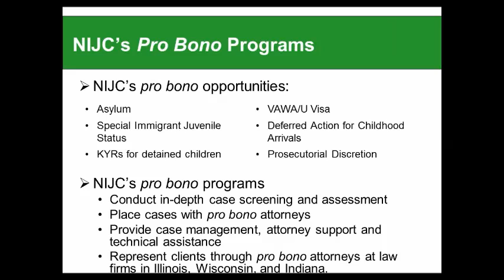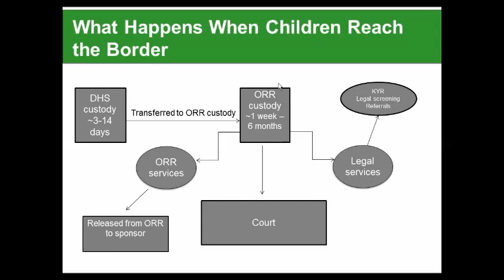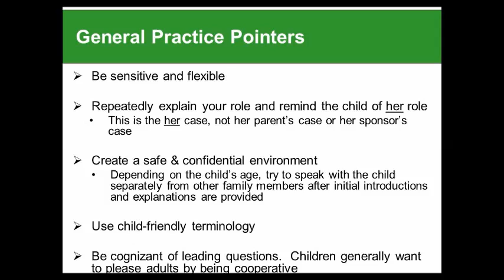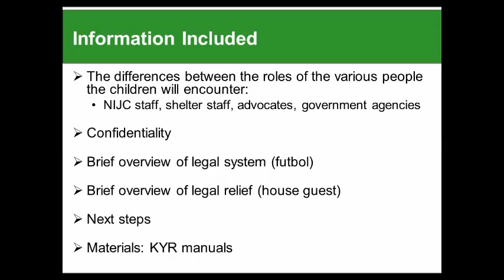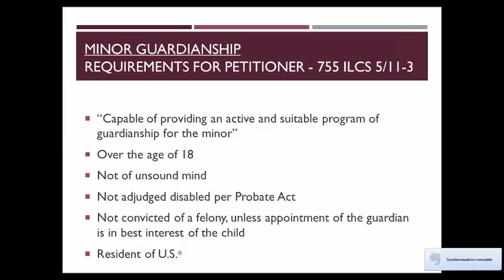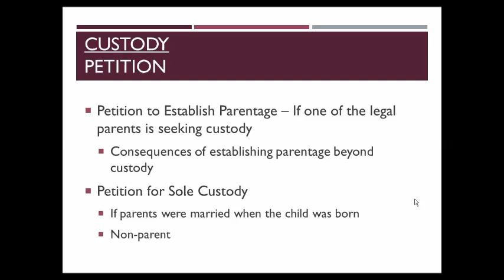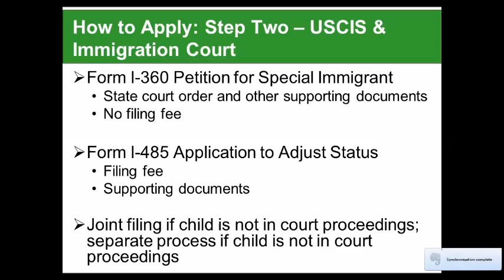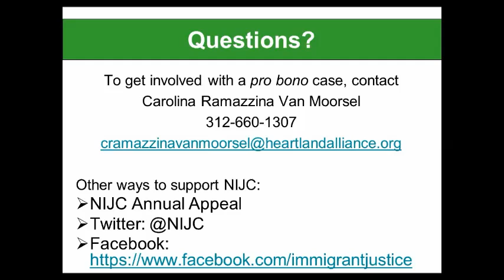Webinar: Immigration options for unaccompanied children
This webinar is geared towards lawyers who are interested in learning more about the situation of unaccompanied immigrant children seeking safety in the United States, and how they can volunteer their legal services to help these children.